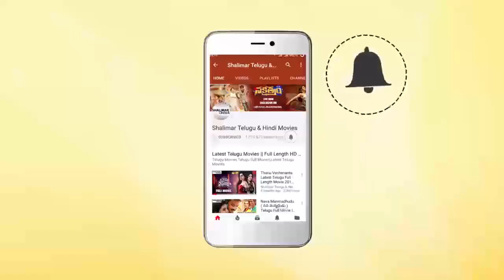Krishnam Raju Get Emotional Speech At Condolence Meeting Of Sridevi || Shalimar Film Express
Watch Krishnam Raju Get Emotional Speech At Condolence Meeting Of Sridevi